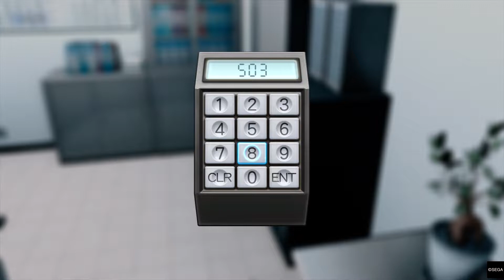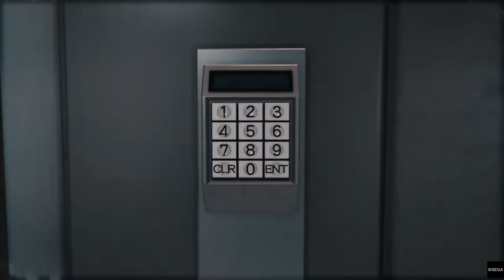[Judgment] How To Conquer KJ Art (EX HARD, Attack LV 0)